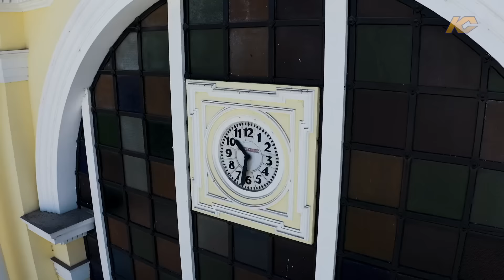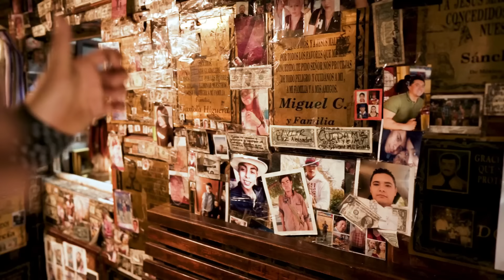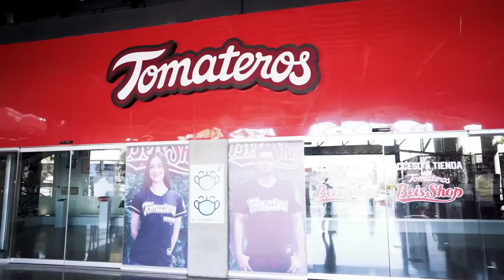ESTO ES CULIACÁN, SINALOA DONDE VIVEN LOS TOYS. |ELKC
En este video, les mostramos los lugares emblemáticos de Culiacán, Sinaloa. Me acompañaron mis amigos hurtado, conejo y gordo arce, agarramos cura un rato y recorrimos nuestra bonita ciudad, para poder mostrárselas a nuestros fans!